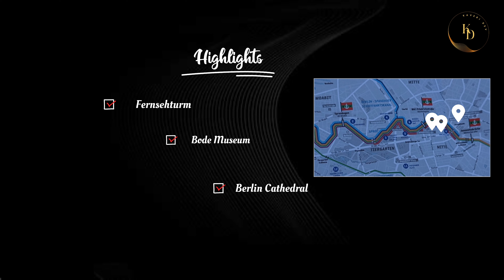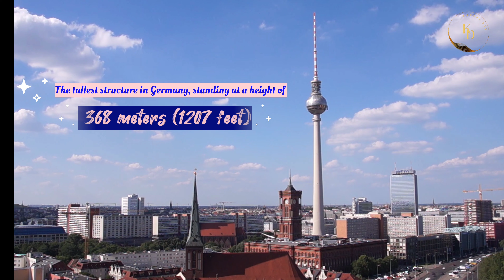19 Euro boat tour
The sun rises over the city, casting a warm glow on the historic buildings and monuments that line the banks. The water glistens like a mirror, reflecting the beauty of the city back to those on board.
The city comes alive as people start their day, enjoying brunch or coffee along the river. The atmosphere is relaxed and joyful, making for a truly memorable experience. It's a perfect way to spend a sunny Sunday morning in Berlin.